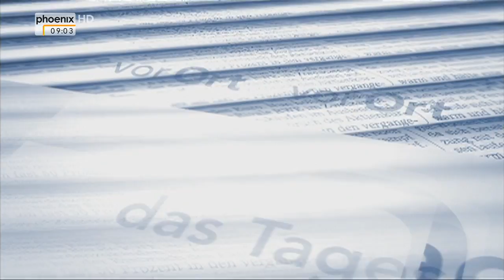Manfred Weber zu Griechenland im Tagesgespräch am 17.06.2015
Hans-Ulrich Stelter im Tagesgespräch mit Manfred Weber (CSU, Fraktionsvorsitzender EVP im EU-Parlament) über die Griechenland-Krise